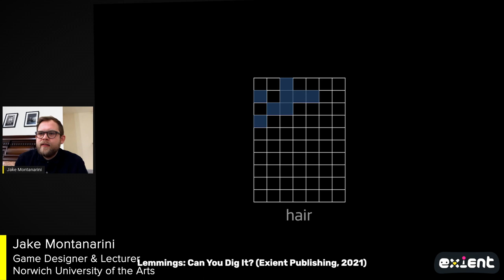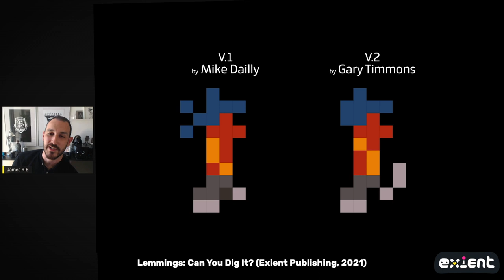Lemmings Documentary Sneak Peek: The Glory Days (Exclusive Clip #2)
In this exclusive clip, we look back to The Glory Days of game art and see how artwork and pixels can translate to character and personality. Lemmings: Can You Dig It? - our full 2-hour doc - will be premiering on 14th February 2022.

Watch the true story of Lemmings - from the computer rooms in Dundee to the world-changing UK games scene that exists today; through the voices of those who were there at the time and those who grew up playing it.

The documentary features: Adrian Powell (original Lemmings cover artist), Alyson Conway (sculpture artist), Brian ‘Biscuit’ Watson, (ex-DMA), Chris Scullion (journalist), Chris van der Kuyl (developer & Kingsway Club alumni), Eli Mouawad (streamer), Enrique Hervas (Lead Designer at Exient), Gary Penn (ex-DMA & journalist), Gary Timmons (ex-DMA), Gary Whitta (screen writer & journalist), Ian Hetherington (ex-Psygnosis), Jake Montanarini (Norwich University), James Roadley-Battin (Art Director at Exient), Kish Hirani (BAME In Games, ex-PlayStation), Larry Bundy Jr (TV presenter, YouTuber), Mike Dailly (ex-DMA), Nia Wearn (Deep Silver), Nick Gorse (Coventry University), Paul Farley (ex-DMA), Peter Molyneux (games industry legend), Robin Gray (Gayming Magazine), Russell Kay (ex-DMA), Ryan Locke (Abertay University), Silvio Micalef (Lead Artist at Exient), Steve Hammond (ex-DMA), Tim Wright (ex-DMA), Trista Bytes (superfan, YouTuber) and more.